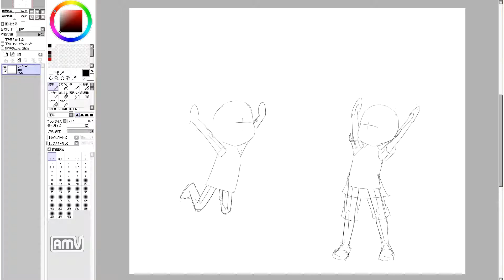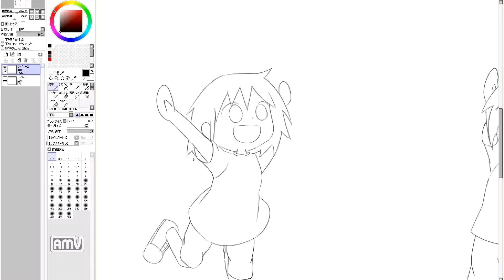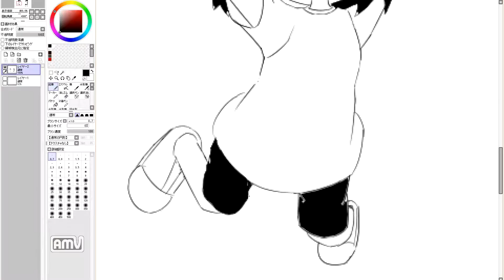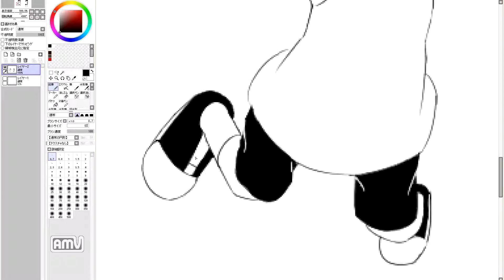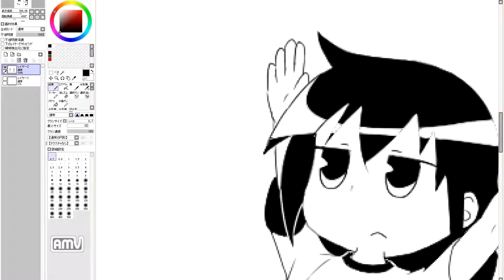漫画を描きたいのだ！ Cute girl manga draw. 170th day (practice)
170日目。